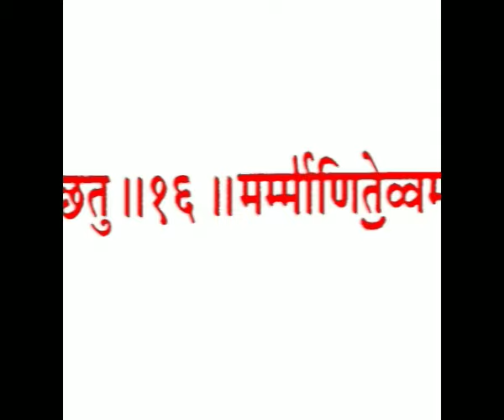RUDRI रुद्री तृतीयोध्याय ( श्री ६ श्री गुरु श्री शिव दत्त स्मारक गड्डी,जोधपुर ) 9414849604@paytm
वनस्थ योगी श्री ६ श्री गुरु श्री शिवदत्त स्मारक गड्डी, जोधपुर
पं राजेन्द्र कुमार व्यास “पालजी”
Pt. Rajendra Kumar Vyas “Palji”

॥ अथ रुद्र जाप्ये तृतीयोऽध्यायः ॥ 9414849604@paytm
हरि: ॐ आशु: शिशानोवृषभोनभीमोघनाघन: क्षोभणश्चर्षणीनाम् ॥
सङ्क्रन्दनोनिमिष ऽ एकवीर  शत ᳮ सेनाऽअजयत्साकमिन्द्र:॥१॥
सङ्क्रन्दनेनानिमिषेण जिष्णुना युत्कारेण दुश्च्यवनेन धृष्णुना ।
तदिन्द्रेण जयत तत्त्सहद्ध्वं य्युधो नर ऽ इषुहस्तेन व्वृष्णा ॥२॥
स ऽ इषुहस्तै:सनिषङ्गिभिर्व्वशीस ᳮ स्रष्टासयुध ऽ इन्द्रोगणेन ॥
स ᳮ सृष्टजित्त्सोमपा बाहुशर्द्ध्युग्रधन्न्वा प्रतिहिताभिरस्ता ॥३॥
बृहस्पते परिदीया रथेन रक्षोहामित्राँ २ ऽ अपबाधमान: ॥
प्रभञ्जन्त्सेना:प्प्रमृणो युधाजयन्नस्माकमेद्ध्यविता रथानाम् ॥४॥
बलविज्ञायस्त्त्थविर: प्रवीर: सहस्वान्न्वाजी सहमान ऽ उग्र:॥
अभिवीरो ऽ अभिसत्त्वा सहोजा जैत्रमिन्द्ररथमात्तिष्ठ गोवित् ॥५॥
गोत्रभिदङ्गोविदं वज्रबाहुञ्जयन्तमज्ज्म प्रमृणन्तमोजसा ॥
इम ᳮ सजाता ऽ अनुवीरयद्ध्वमिन्द्र ᳮ सखायो ऽ अनुस ᳮ रभद्ध्वम् ॥६॥
अभिगोत्राणि सहसागाहमानोदयोव्वीर: शतमन्युरिन्द्र:  ।
दुश्च्च्यवन:  पृतनाषाडयुद्ध्योस्माक ᳮ सेना ऽ अवतुप्प्रयुत्त्सु ॥७॥
इन्द्र ऽ आसान्नेता बृहस्पतिर्द्दक्षिणायज्ञ: पुर ऽ एतुसोम: ॥
देवसेनानामभिञ्जयन्तीनाम्मरुतोयन्त्वग्ग्रम् ॥८॥
इन्द्रस्य व्वृष्ण्णोव्वरुणस्य राज्ञ ऽ आदित्यानाम्मरुता  ᳮ शर्द्ध ऽ उग्रम्॥
महामनसाम्भुवनच्च्यवानाङ्घोषो देवानाञ्जयतामुदस्त्त्थात् ॥९॥
उद्धर्षय मघवन्नायुधान्न्युत्त्सत्त्वनाम्मामकानाम्मना  ᳮ सि ।
उद्वृत्रहन्न्वाजिनां व्वाजिनान्न्युद्द्रथानाञ्जयताँय्यन्तु घोषा: ॥१०॥
अस्माकमिन्द्र: सम्मृतेषुद्ध्वजेष्वस्माकंय्या ऽ इषवस्त्ता जयन्तु ॥
अस्माकं व्वीरा ऽ उत्तरे भवन्त्व॒स्माँ २ उ देवा ऽ अवताहवेषु ॥११॥
अमीषाञ्चित्तम्प्रतिलोभयन्ती गृहाणाङ्गान्न्यप्वेपरेहि ॥
अभिप्प्रेहि निर्द्दह हृत्सुशोकैरन्धेनामित्रास्तमसा सचन्ताम् ॥१२॥
अवसृष्टा परापतशरव्व्ये ब्रह्मस ᳮ शिते ।
गच्छामित्रान्न्प्रपद्द्यस्व मामीषाङ्कञ्चनोच्छिष: ॥१३॥
प्रेताजयतानर ऽ इन्द्रोव: शर्म्मयच्छतु  ॥
उग्ग्राव: सन्तु बाहवोनाधृष्ष्यायथासथ ॥१४॥
असौ या सेना मरुत: परेषामब्भ्यैतिन ऽ ओजसा स्पर्द्धमाना ॥
ताङ्गूहत तमसापव्व्रतेन यथामी ऽ अन्न्यो ऽ अन्न्यन्न जानन् ॥१५॥
यत्र बाणा: सम्पतन्ति कुमारा व्विशिखा ऽ इव ।
तन्नऽइन्द्रो बृहस्प्पतिरदिति: शर्म्मयच्छतुविश्श्वाहाशर्म्मयच्छतु॥१६॥
मर्म्माणि ते व्वर्मणाच्छादयामि सोमस्त्वा राजामृतेनानुवस्त्ताम् ॥
उरोर्व्वरीयो व्वरुणस्ते कृणोतु जयन्तन्त्वानुदेवानुमदन्तु ॥१७॥
॥ इति रुद्र जाप्ये तृतीयोऽध्यायः ॥